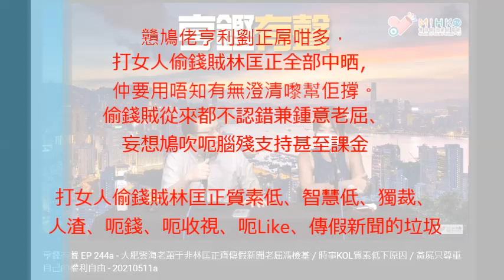20210511 戇鳩佬亨利劉正帶晒頭盔，擺明屌打女人偷錢賊林匡正，質素低、智慧低、獨裁、人渣、呃收視、呃Like、傳假新聞的垃圾，為呃腦殘錢乜都吹又唔求證，衰咗唔澄清，唔認錯、唔識又扮識